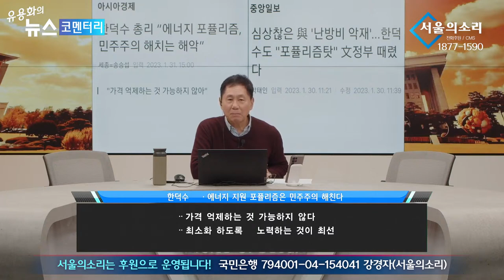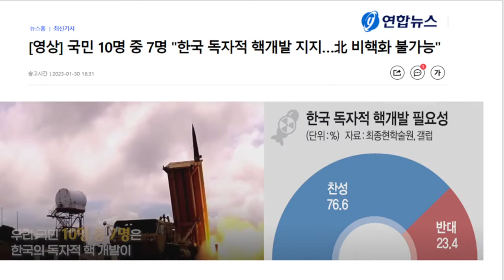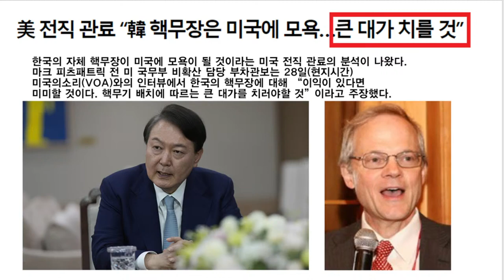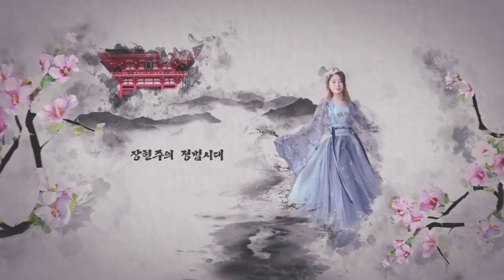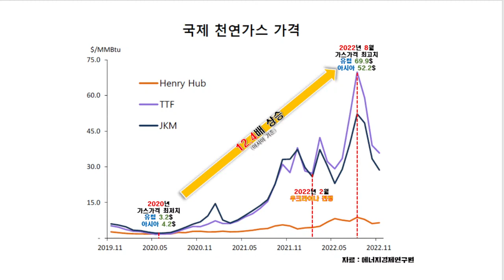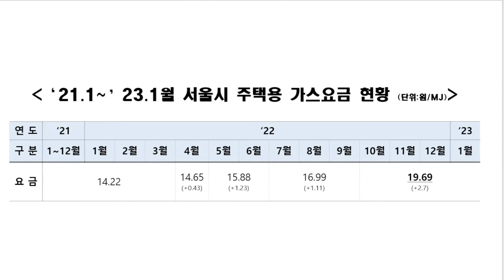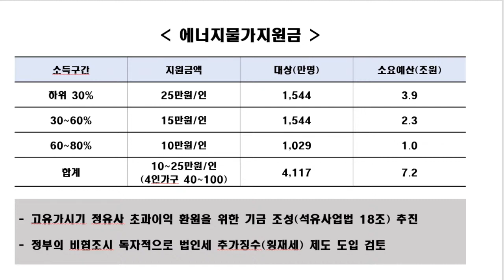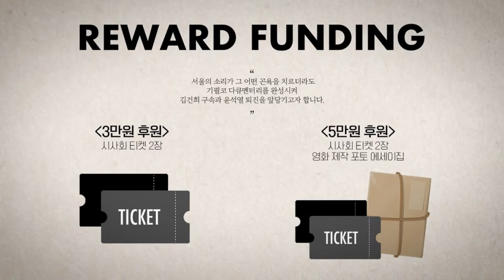[재방송] 유용화의 뉴스 코멘터리, 2/1(수) “국민을 책임지지 않는 국가, 국가가 사채업자”